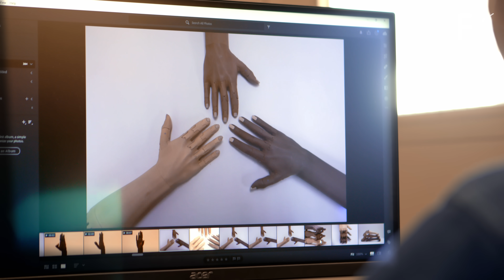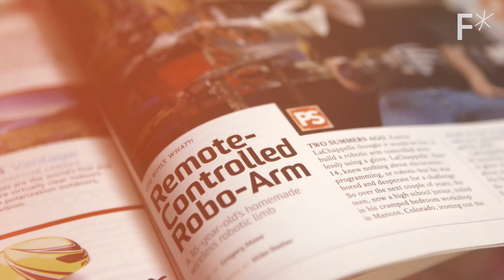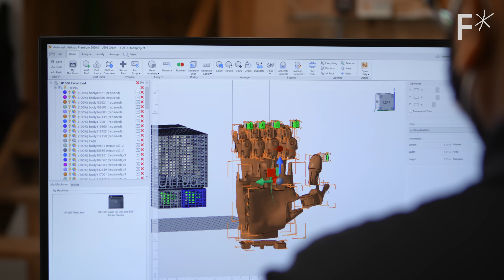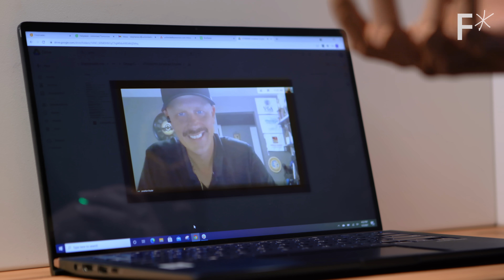3D printed, mind-controlled prosthetics are here | Challengers by Freethink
Bionic arms used to cost $80,000. Now, a young engineer has lowered the cost by over 90%.

Unlimited Tomorrow is pioneering a new age in prosthetics with its 3D-printed robotic arms. Founded in 2014 by Easton LaChapelle when he was just 18 years old, the company is poised to become a leader in the prosthetic arm industry. Their True Limb device costs less than $8,000 and it’s even cheaper for children, priced at about $4,000.

True Limb is both functional and realistic-looking, serving as a mirror image of the amputee's opposing limb, even down to the fingertips. And while the prosthetic arm is 60-90% cheaper than traditional prosthetics, many users say it’s far superior to market alternatives. What’s the secret? Unlimited Tomorrow uses a totally remote, custom process that cuts out middlemen to produce prosthetics completely in-house.

For the 40-million worldwide amputees in need of prosthetic limbs, this remote, personalized, and affordable process for fitting prosthetics means hope for a better future.

Follow Freethink.